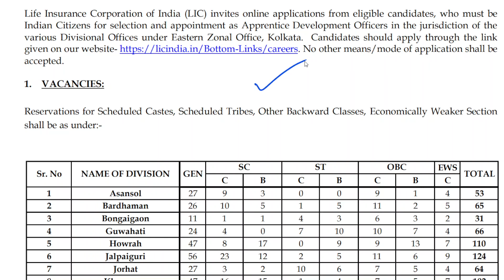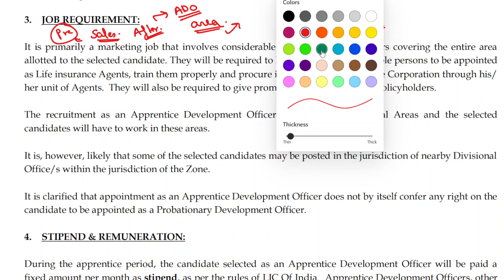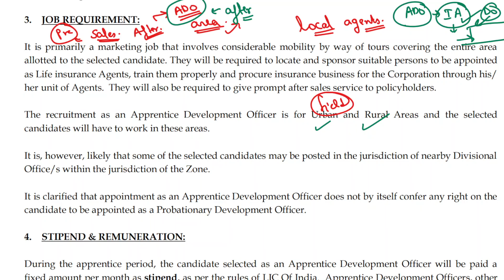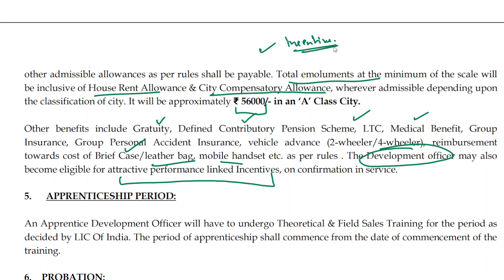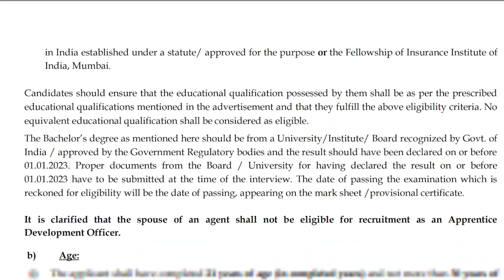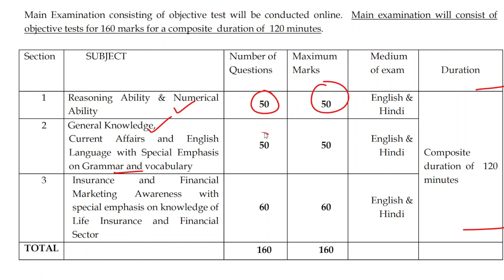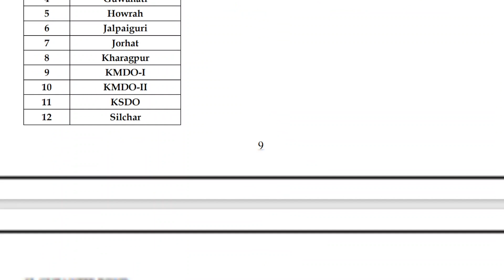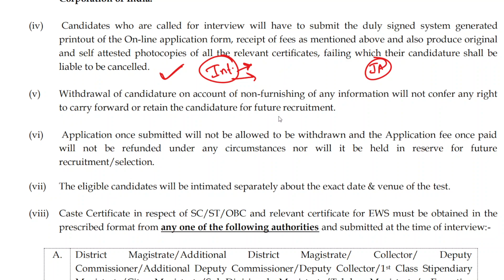lic ado notification 2023/lic ado syllabus 2023/lic ado job profile/lic ado salary slip,eligibility